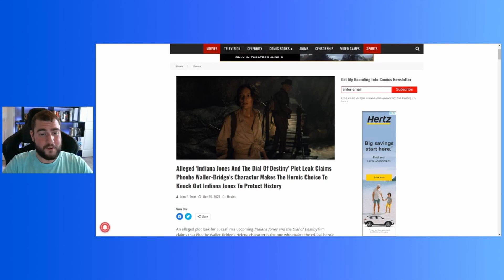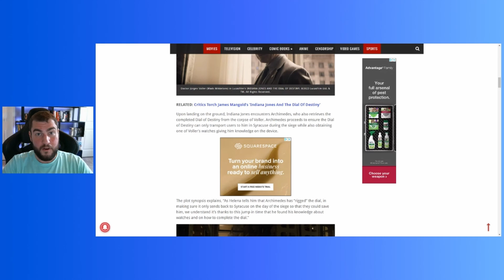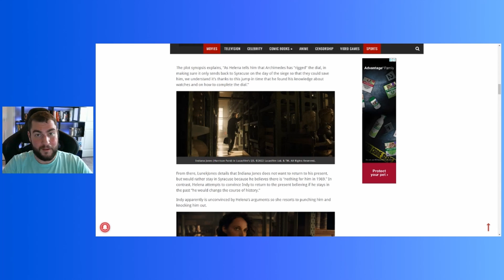spoilers Indiana Jones and the Dial of Destiny